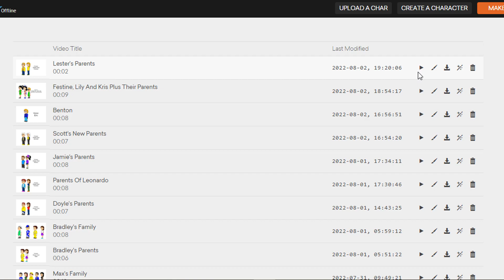Lester's Parents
Made By Me For Miranda's Boyfriend Lester From TheJoJuan4444